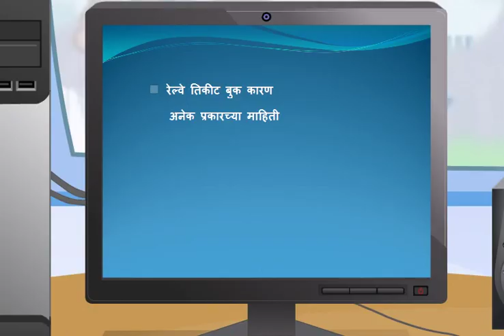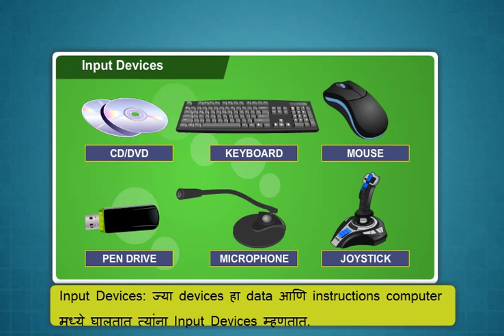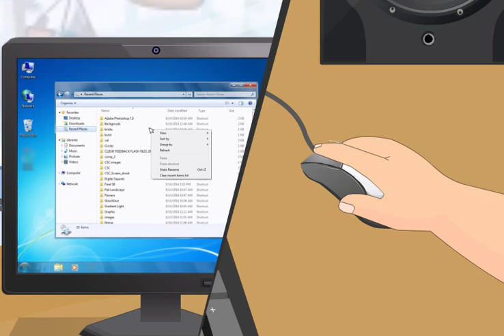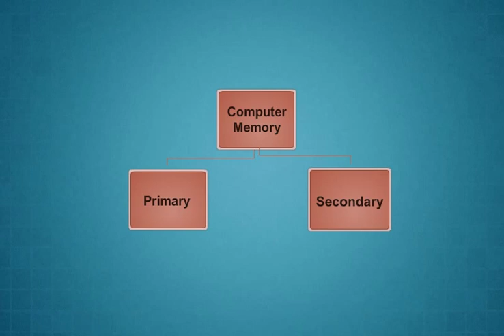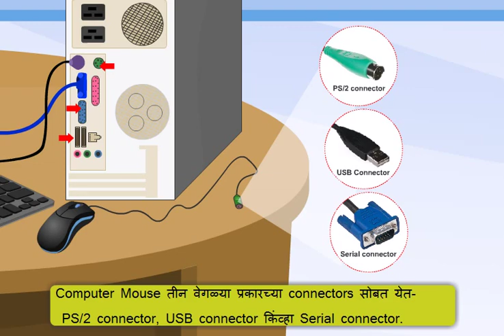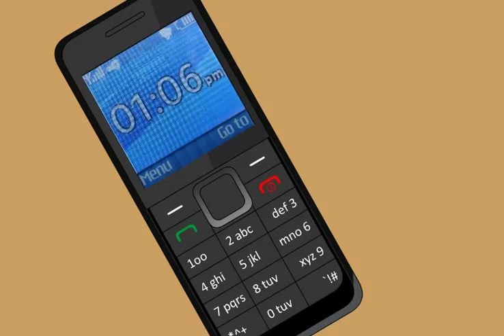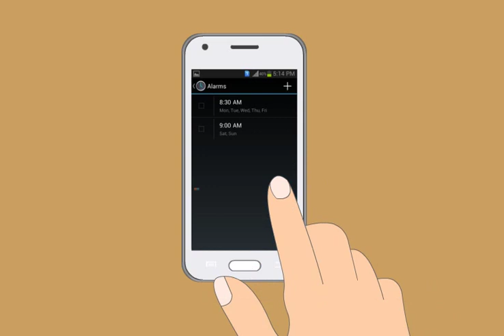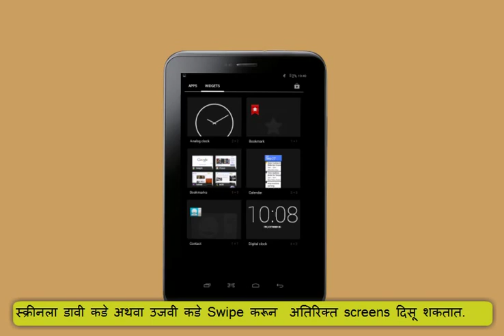Module-1_Introduction to Digital Devices(Marathi)